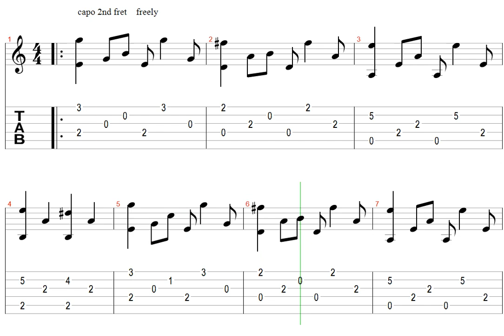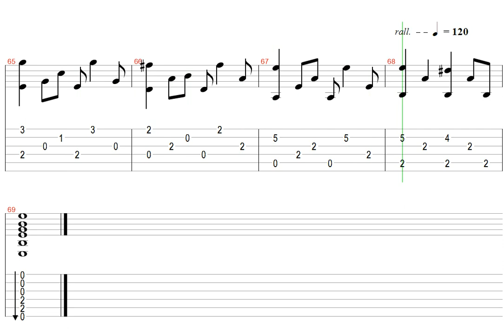Sting - Shape Of My Heart - TAB.